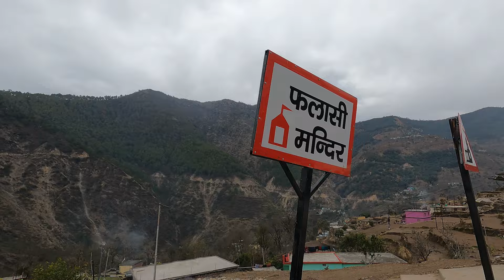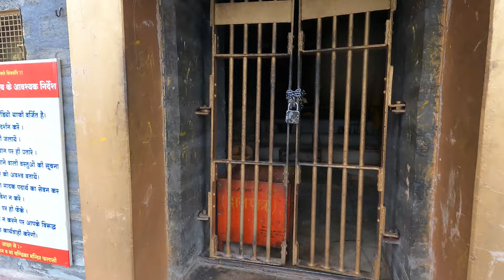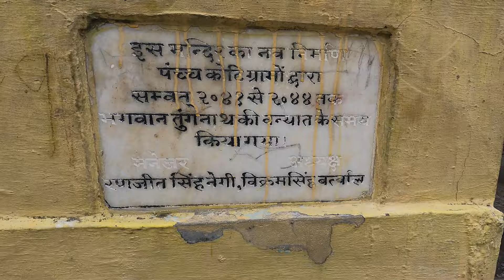FALASI TUNGESHWAR TEMPLE | में पहाड़ी गाँव व वहाँ का जीवन । Village Life in the remote Himalayas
Uttarakhand में पहाड़ी गाँव व वहाँ का जीवन । Village Life in the remote Himalayas | Dhwani Experience | Pankaj Kaushik| Travller Vlogger | Travel India
Note:-
Janglik is an ancient Himalayan village in UTTARAKHAND India. Village life in UTTARAKHAND or village life in the Himalayas is quite simple and dependent on mountains. Most villages have a unique Himalayan architecture. The houses are made of stones and wood.
Book me for an event -